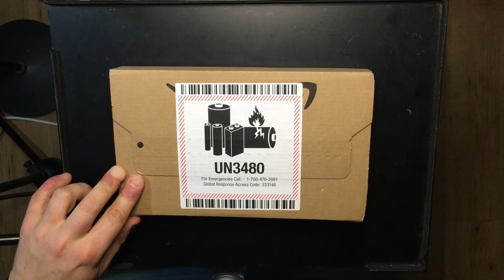Powerbank 20000 mah per Smartphone e Tablet - Unboxing #000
Il mio primo Unboxing!
Protagonista il mio ultimo acquisto: Powerbank Essager 20000 mAh 18W

In questo modo potrete contribuire a sostenere il mio canale!

Fatemi sapere nei commenti cosa ne pensate e ci vedremo presto per una recensione dopo un periodo di utilizzo!

TubeBuddy: il metodo migliore per monitorare e far crescere il tuo canale YouTube! Clicca il link qui sotto!